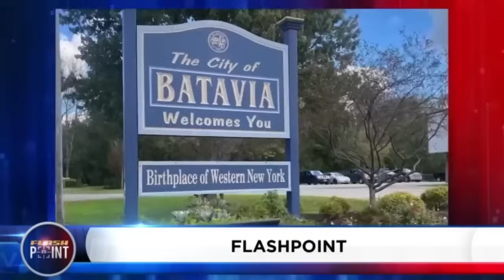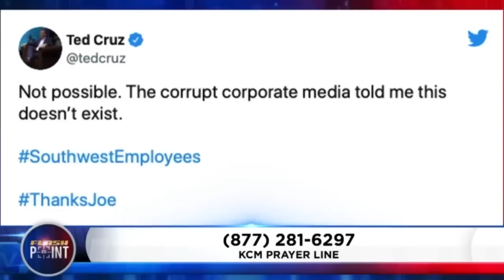Mario Murillo With Eric Metaxas and Dutch Sheets - We Seeing Prophecy Fulfilled?Trump and the Debate